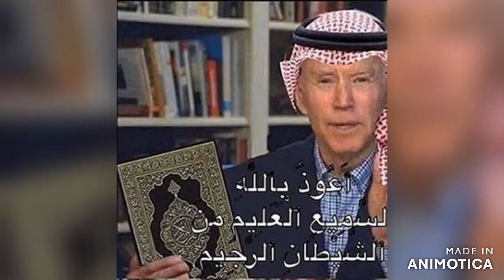how walter became hiesenburg (very sad)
greetings brothers and today's video is about how I became heisenberg it is a very sad story